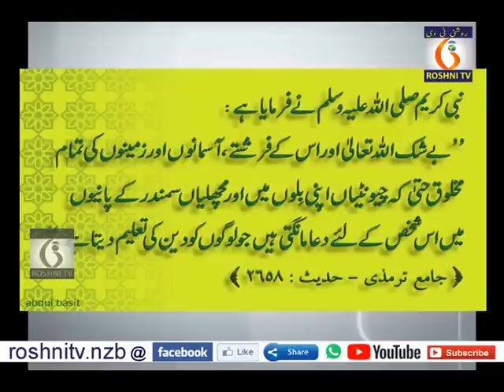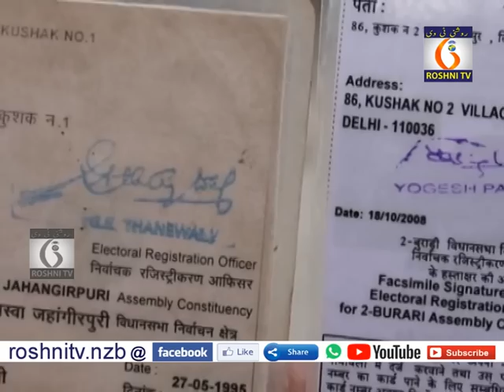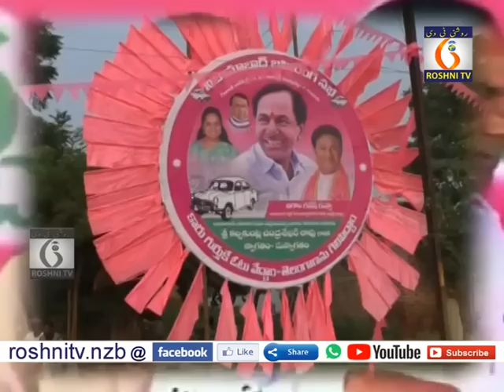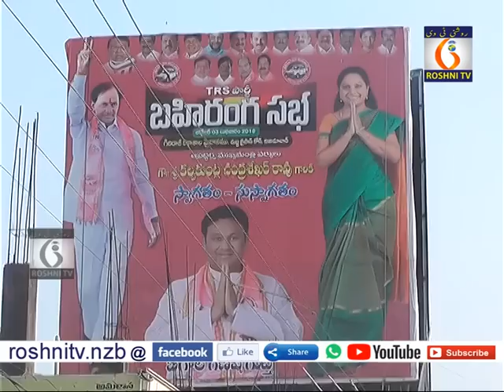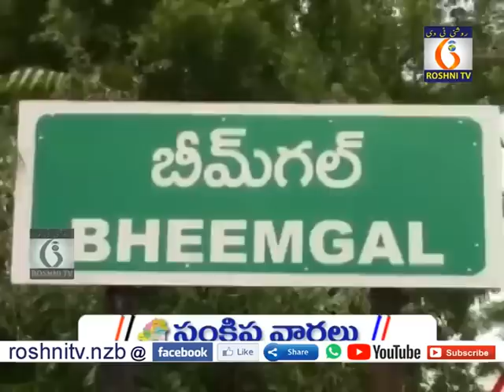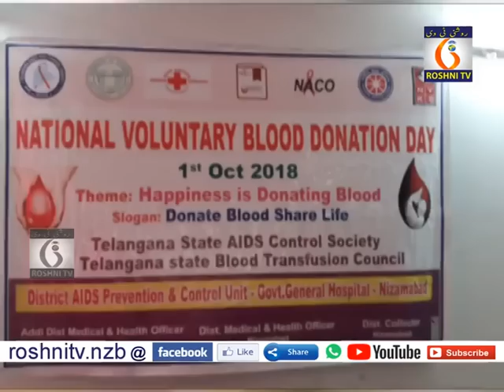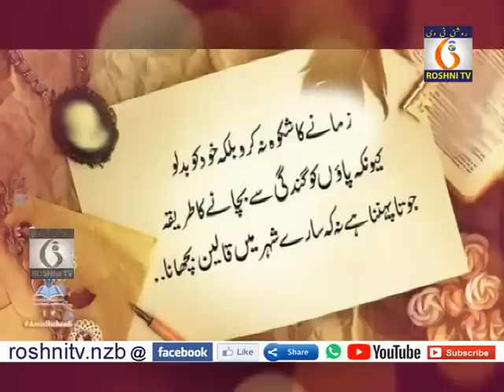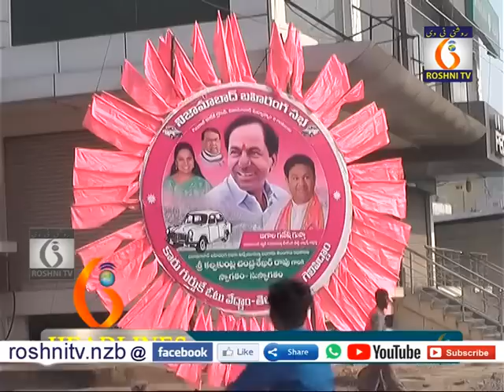03-10-18 Roshni daily news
03-10-18 Roshni daily news